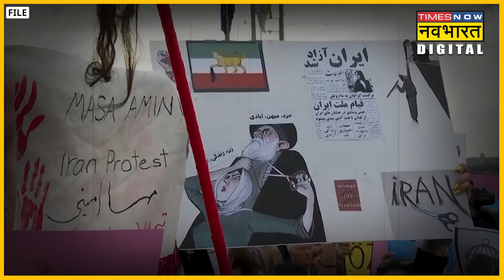Iran में चल रहे विरोध प्रदर्शन क्या तख़्तापलट की ओर बढ़ रहे हैं ?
Iran में Hijab विरोधी प्रदर्शन लगातार तेज हो रहे हैं, इन प्रदर्शनों को एक महीने से ज्यादा का वक्त हो चुका है लेकिन विरोध की आग ठंडी या कम होने के बजाय तेज होती जा रही है.ईरान ने हाल के सालों में अब तक के सबसे बड़े सरकार विरोधी प्रदर्शनों का सामना किया है.ईरान में चल रहे विरोध प्रदर्शन क्या तख़्तापलट की ओर बढ़ रहे हैं ?